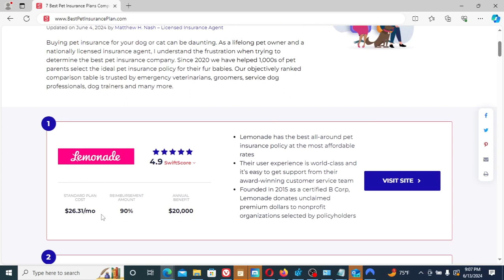🐾 Protect Your Pets with the Best Cat and Dog Insurance Plans! 🐾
Ensure your furry friends get the best care without breaking the bank! Visit BestPetInsurancePlan.com and sign up for top-rated cat and dog insurance plans today!

✅ Comprehensive Coverage - From routine check-ups to emergency surgeries, we’ve got your pets covered.
✅ Affordable Plans - Find a plan that fits your budget and meets your pet's needs.
✅ Quick and Easy Claims - Hassle-free claim process to reimburse your vet expenses fast.
✅ Customizable Options - Tailor your coverage to suit your pet’s unique requirements.

Best cat insurance 2024
Affordable dog insurance plans
Top-rated pet insurance for cats
Best dog health insurance
Compare pet insurance providers
Cat insurance reviews
Dog insurance for older pets
Comprehensive cat and dog insurance
Low-cost pet insurance
Pet insurance for multiple pets
Head over to BestPetInsurancePlan.com and secure the best insurance for your furry family members. Give your pets the protection they deserve and enjoy peace of mind!